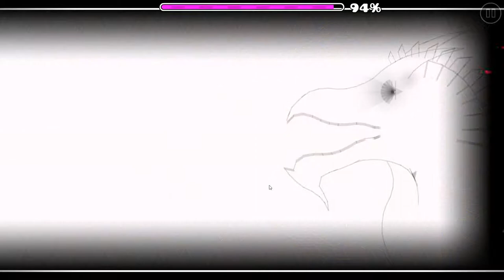My favorite GD level (Blast Furnace)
YES! I didn't want to include 10 minutes of me dying at the end, so this short vid was the thing I wanted to do! Only 1 day of practice tho lmao, GG!